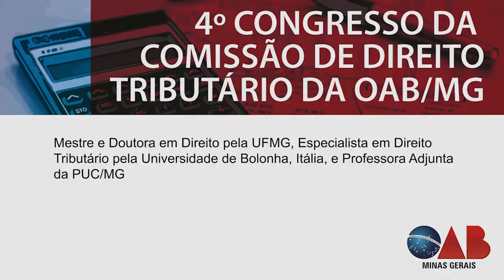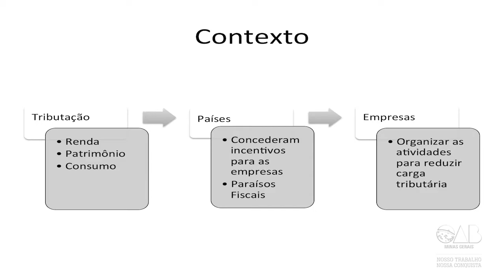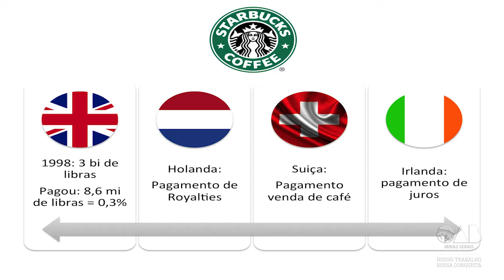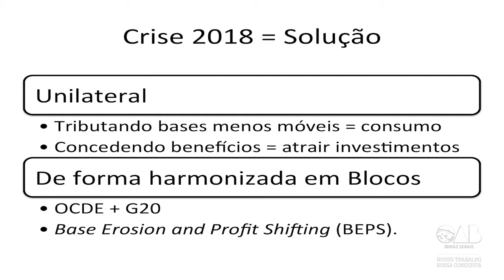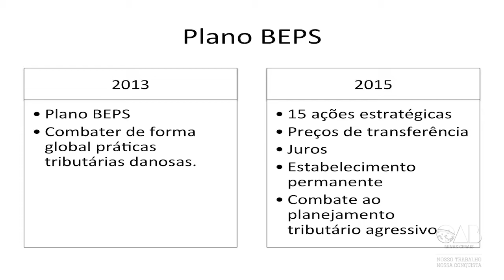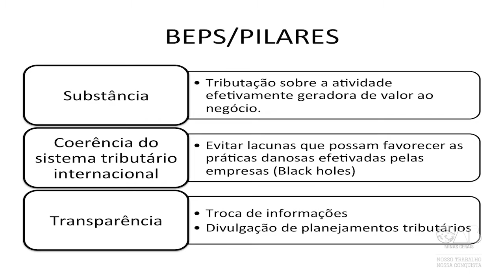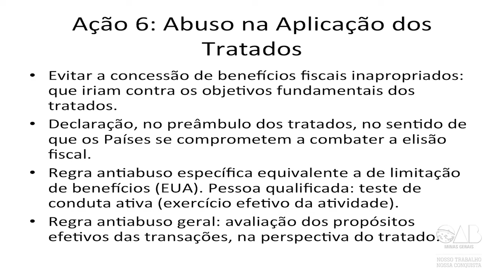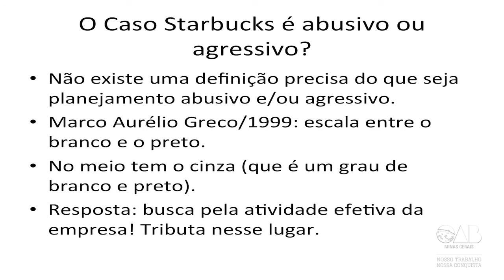Tributação e os objetivos de desenvolvimento sustentável- Alessandra Machado Brandão Teixeira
Tributação e os objetivos de desenvolvimento sustentável – metas da ONU